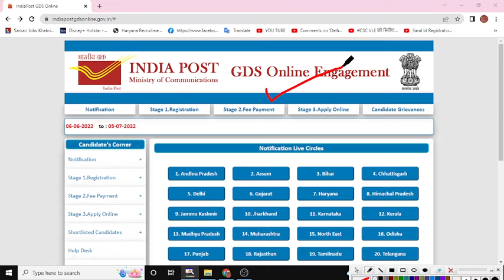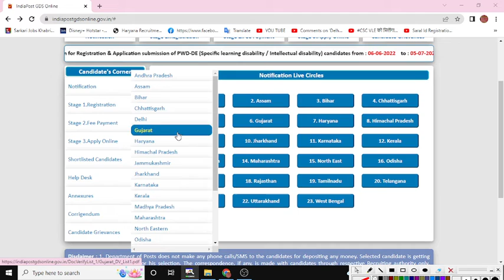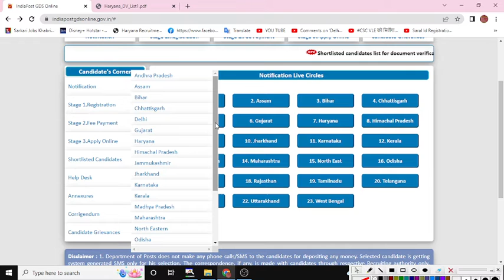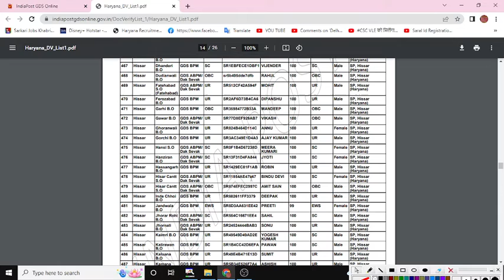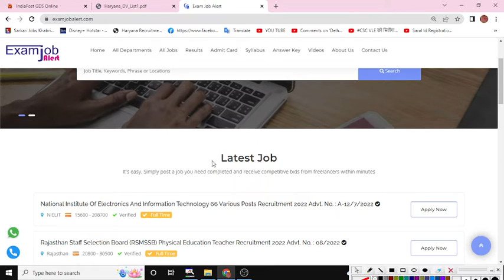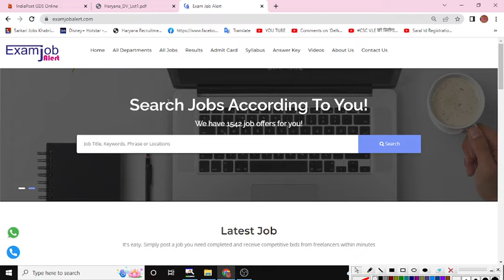India Post Office GDS Result 2022 Revised Notice | India Post GDS Result 2022 दुबारा होगी जारी